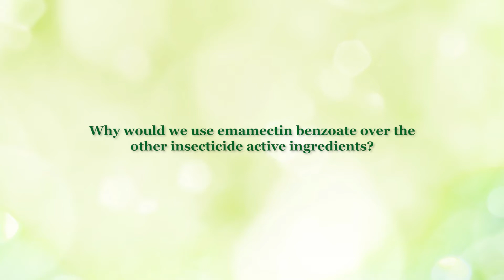Why Emamectin Benzoate Could Be The Right Insecticide For You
Which insects does emamectin benzoate control best? Why would you choose to apply emamectin benzoate over other insecticides? Get these questions answered and a few more in this emamectin benzoate Q&A video, featuring Advanced Turf Sales Rep Nikki Hendrickson.